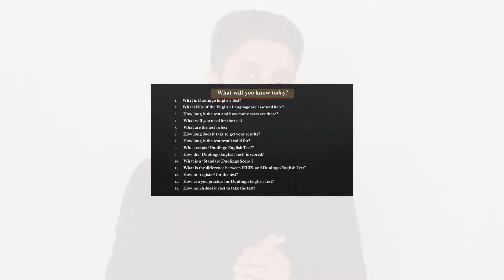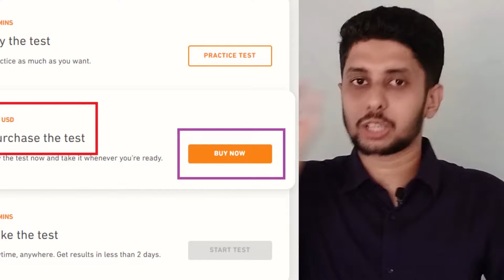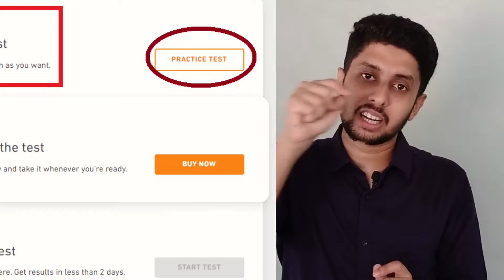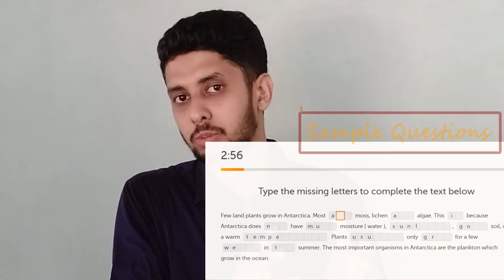Duolingo English Test; Everything You Need to Know in Bangla | English With Mahir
Watch this video to know everything about Duolingo English Test.